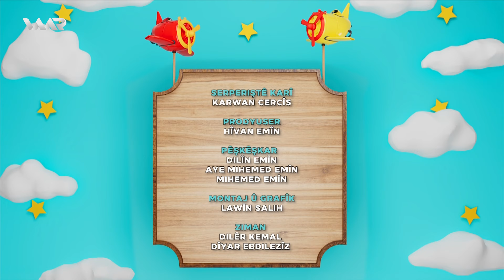Warê Zarokan 8 - Xeleka 32 | وارێ زارۆکان ٨ - خەلەكا ٣٢